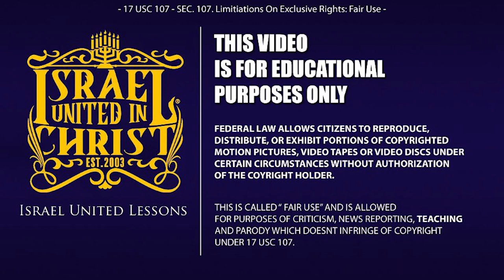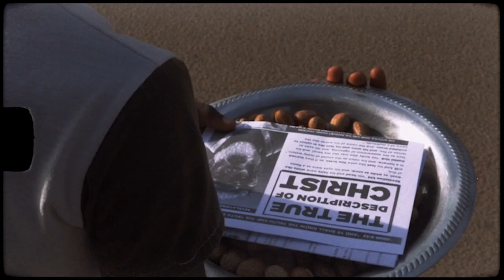IUIC | 15 Minutes with the Captains | RAISING REVOLUTIONIST